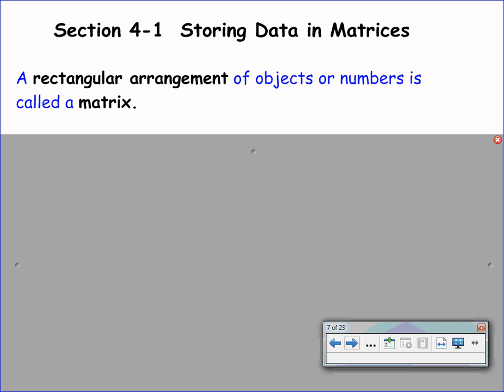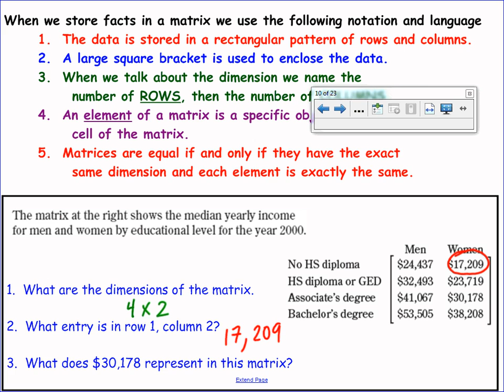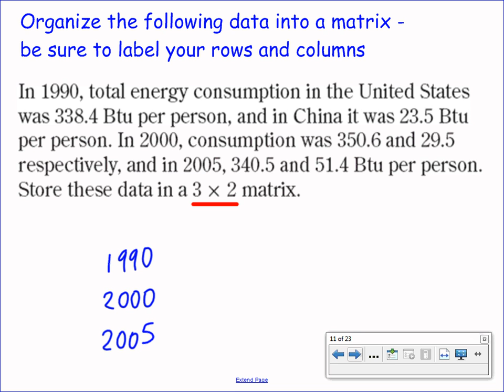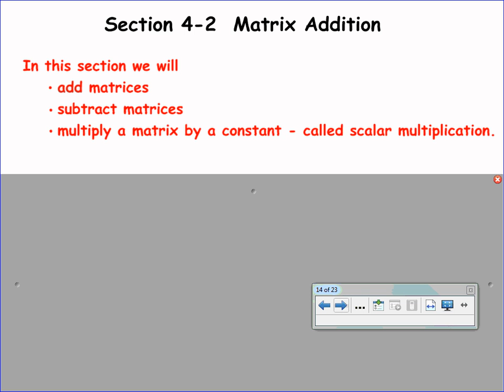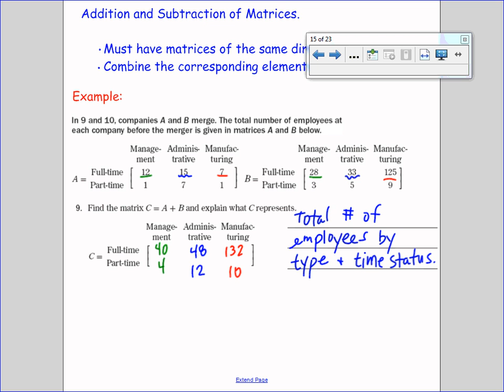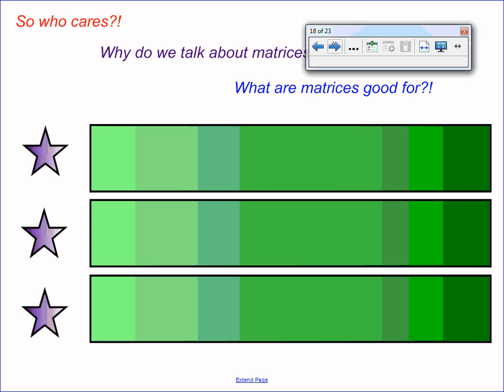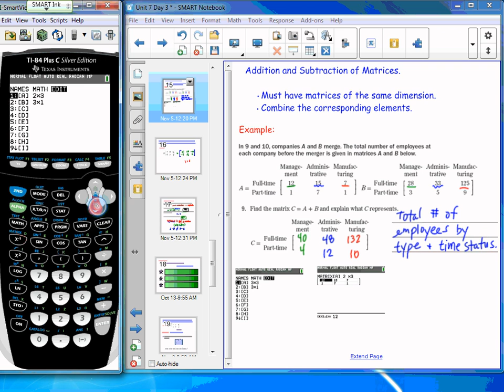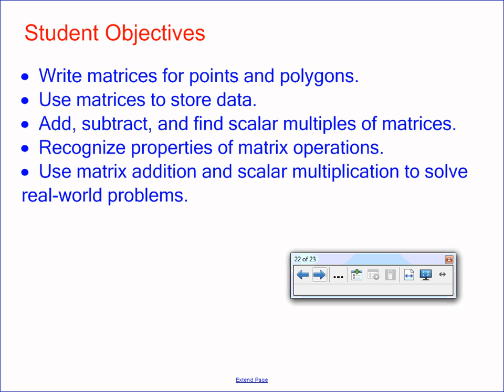Adv Alg Unit 7 Day 3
Solve systems using substitution and elimination methods for Bellwork; Represent data and perform operations with matrices in-class examples including use of matrix editor on graphing calculator